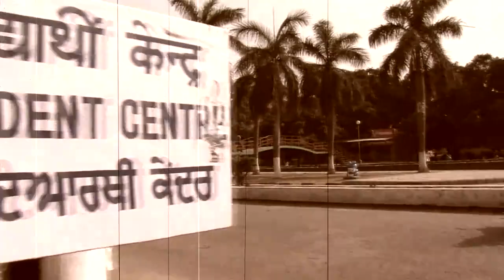Chandigarh Babbal rai (offical video) HD 720p.Ghotra